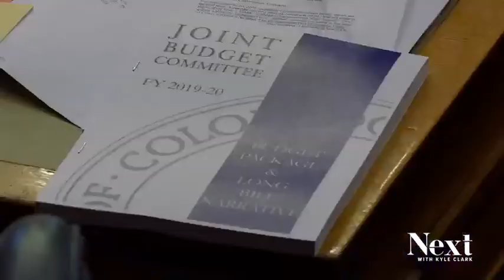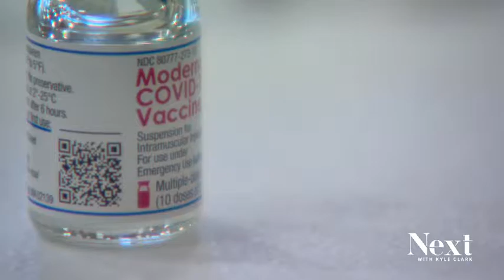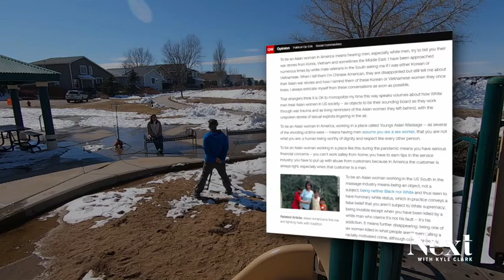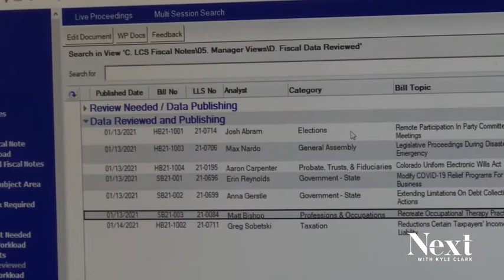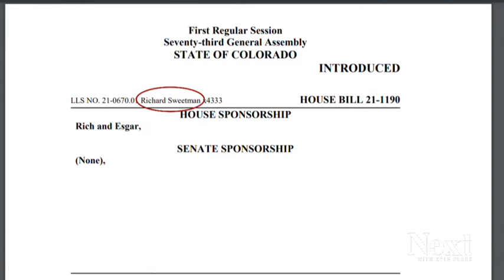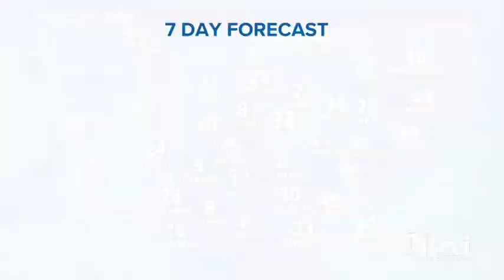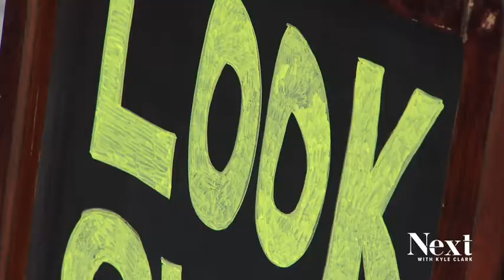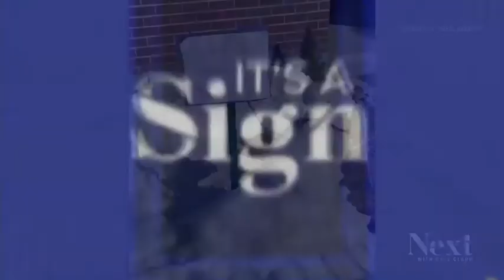1 year in the basement; Next with Kyle Clark full show (3/19/21)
We're examining how many vaccines have been wasted in Colorado. Doesn't look like many. (What? Are we only supposed to share bad news?) - And we'll meet people who can change lives with the words they choose. The bill writers. - 1 year of basement Next